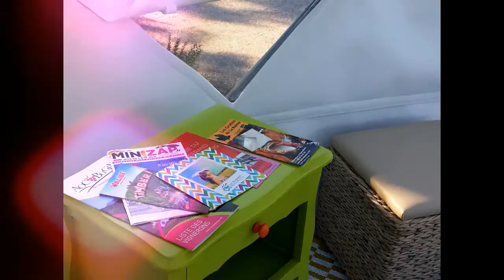Le dôme chrystal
Hébergement atypique au camping Couleur Nature, Les Avenières Veyrins-Thuellin.